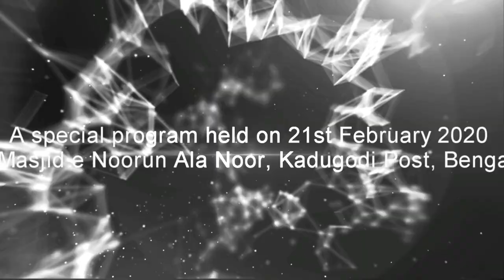Gunahoon Ke Asraat Insaani Zindagi Par | Shaykh Sanaullah Madani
Topic: Gunahoon Ke Asraat Insaani Zindagi Par

Speaker: Shaykh Sanaullah Madani

A special program held on 21st February 2020 @ Masjid e Noorun Ala Noor, Kadugodi Post, Bengaluru

٠٠٠٠٠٠٠٠٠٠٠٠٠٠٠٠٠٠٠٠٠٠٠٠٠٠٠٠٠٠٠٠٠٠٠٠٠٠٠٠